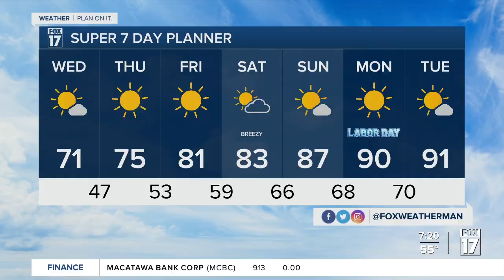Wednesday Morning Forecast August 30, 2023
Mostly Sunny and Cool